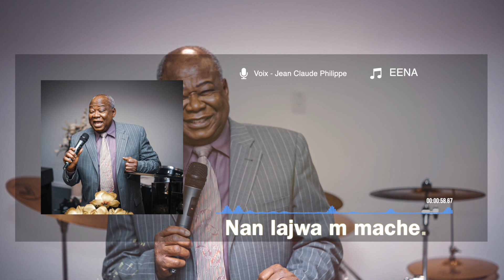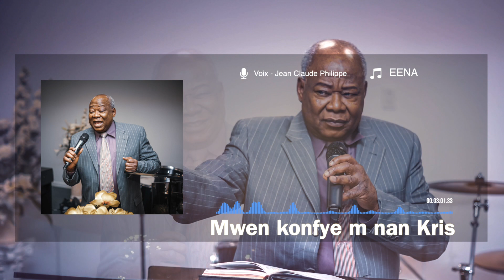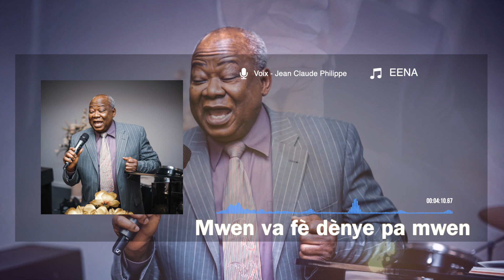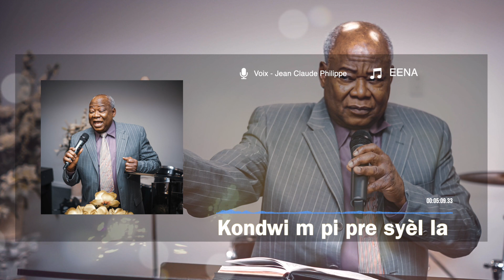Chak pa mwen fè Sovè m ale devan mwen _ Frè Jean Claude